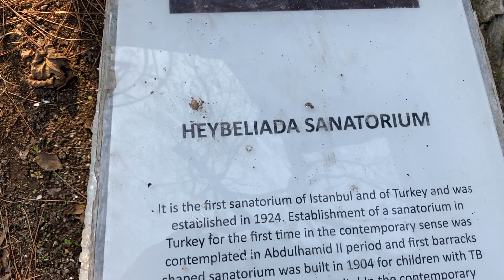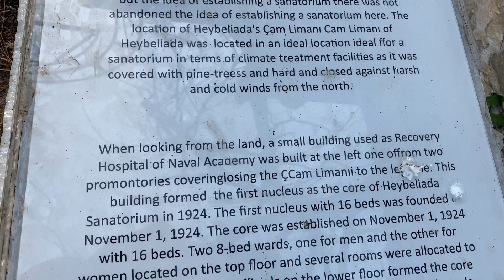Heybeliada, Princes Islands, Istanbul // Overlanding Turkey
While we awaited our interview for our Ikamet (one year temporary residency in Turkey) we took another much needed day trip out to Heybeliada, the second largest of the Prince' Islands in the Sea of Marmara, near Istanbull, Turkey. Much like it's bigger sister Buyukada, you get around either on foot, by electric vehicle or pushbike and with its Ottoman era mansions and houses, plenty of walking routes and the old, now abandoned Sanitaryum, it was truly a wonderful day out, full of surprises.

We are Kerry & Craig; Husband and Wife team from the UK with big plans for a tiny house on wheels and so, meet Penelope, our ex-army Leyland DAF T244 which we are converting into an expedition vehicle to travel the world - van life supersized!

To learn a little more about our DAFT244 (with lots of photos) go